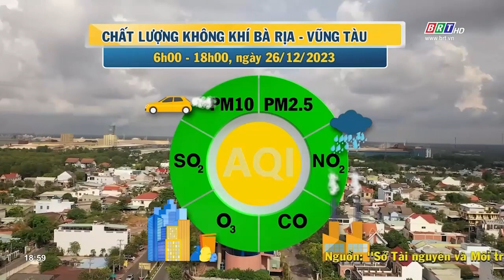Dự báo thời tiết và môi trường tỉnh BR-VT đêm 26/12/2023 | BRTgo